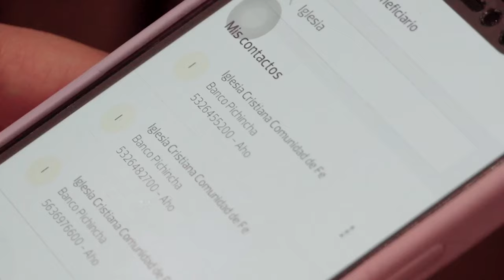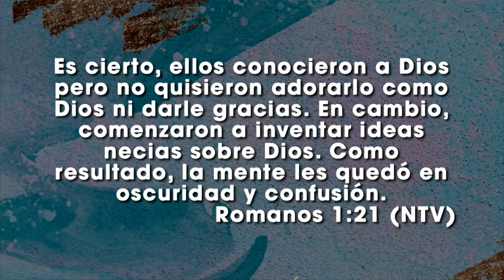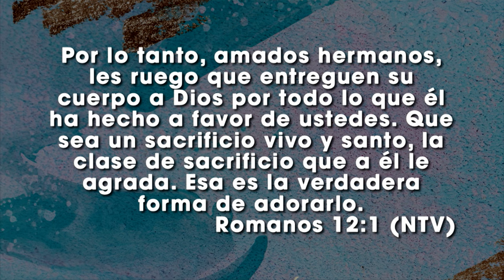Mucho más que una canción - Ps. Martín Holguín